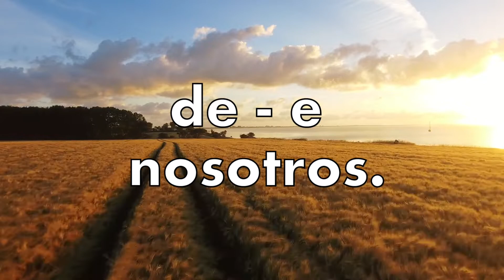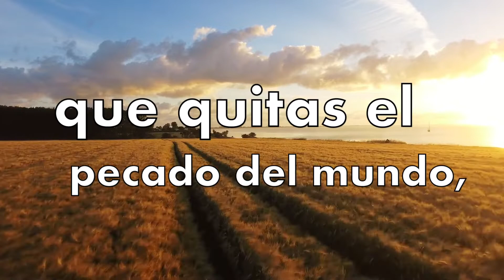Cordero De Dios - Flor Y Canto (3) #42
CORDERO DE DIOS - De Flor Y Canto 3ra edición. País: REPÚBLICA DOMINICANA; English: LAMB OF GOD.
Con las debidas licencias. Música: Misa Dominicana; Bernardo Almonte y Alejandro R. Delgado, © Bernardo Almonte y Alejandro Rafael Delgado Matos.

Esta version fue grabada durante la misa del IV Domingo De Adviento, 2021.
Interpretado por el Coro Hispano en la Parroquia De La Natividad, Brandon, FL.
Video, edición y publicación: Nelson R. Diaz
Grabado en La Parroquia De La Natividad en Brandon, Florida, USA
Livestreams por el coro hispano de la Parroquia Nativity. Todo los derechos son reservados.